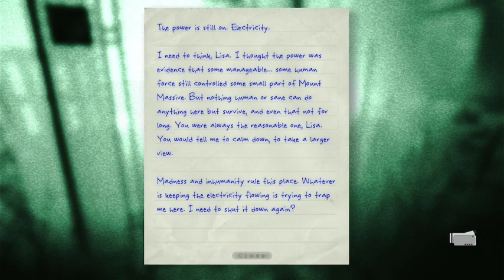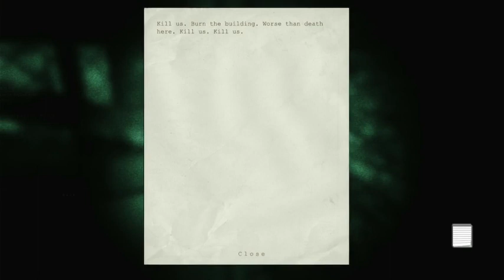I Really Don't Know- Whistleblower Ep2